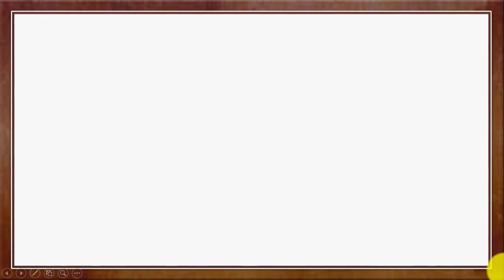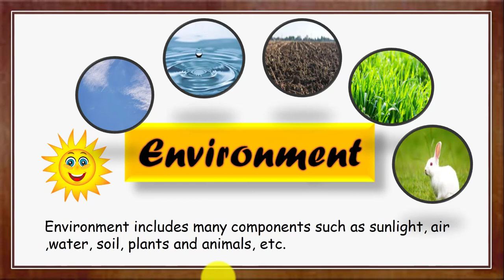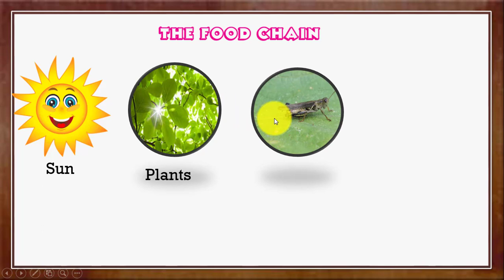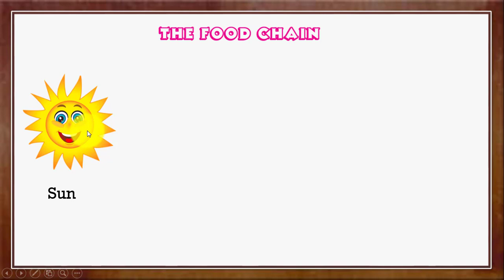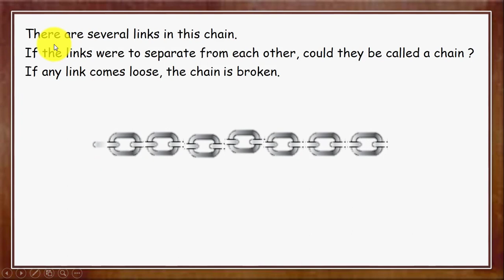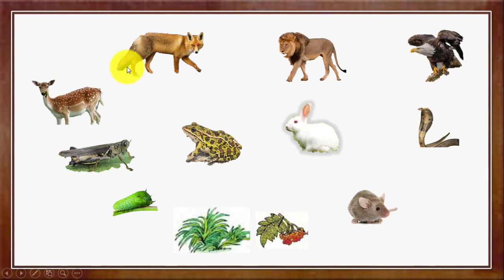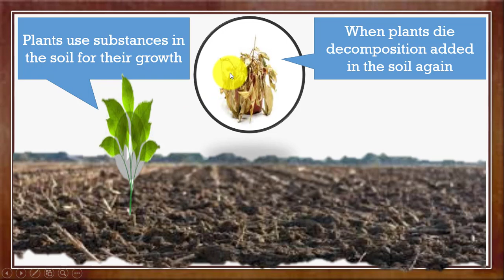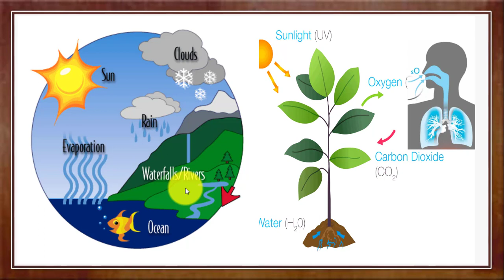Environmental balance |Standard fifth|Semi English Science |पर्यावरणाचे संतुलन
Standard fifth Semi English science chapter no 4 Environment full chapter
Enviornentalbalance# पर्यावरणाचेसंतुलन